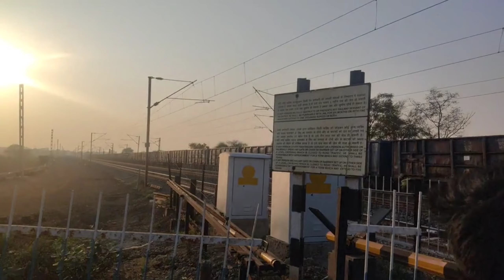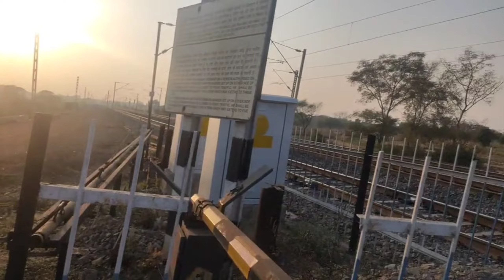BARAAT DANCE FULL MASTI At BIG BROTHER WEDDING ♥️